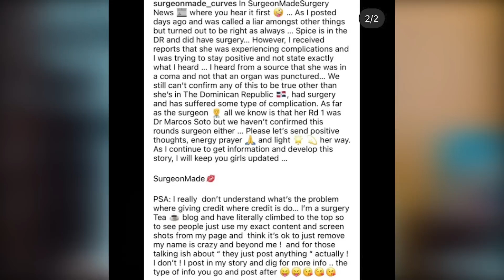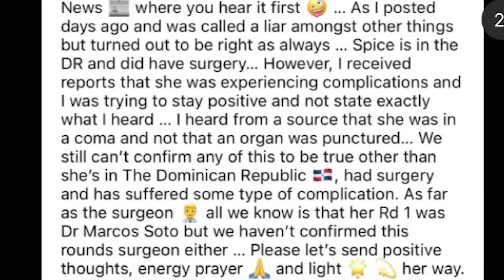Spice Plastic Surgery Update | What Went Wrong? Marion Hall Chimes In